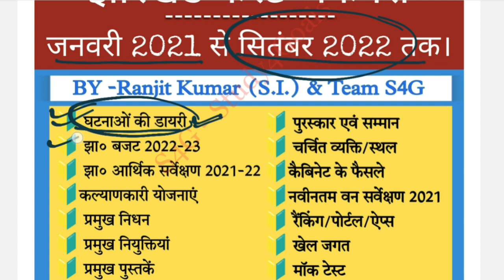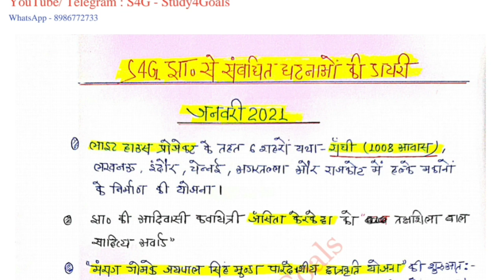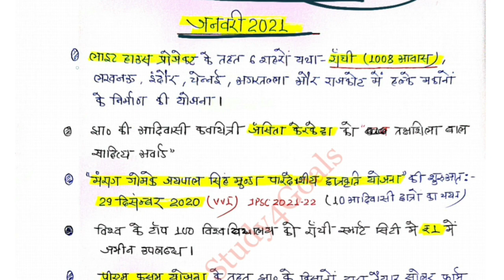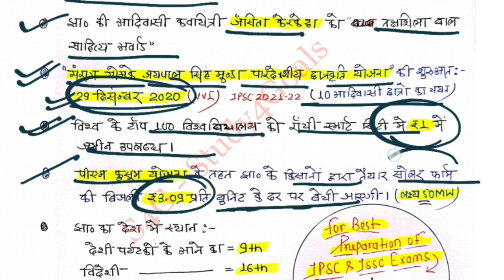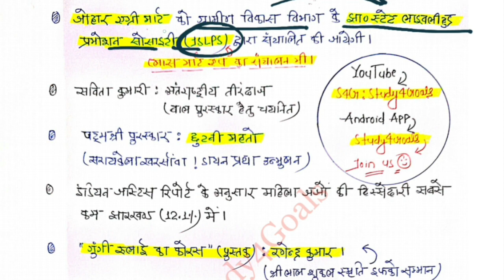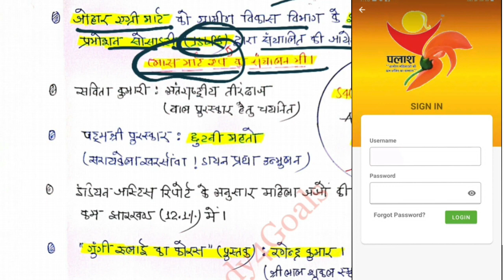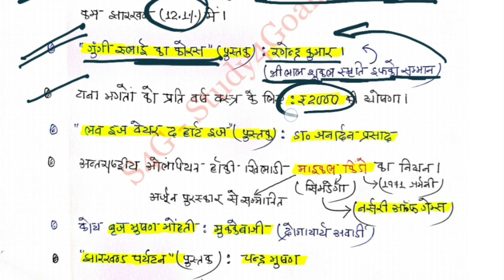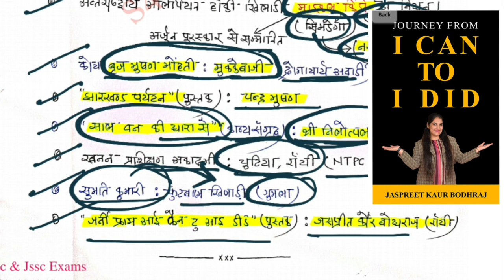jharkhand current affairs !! January 2021 - September 2022 !! Class -01 !! S4G !! By Ranjit Sir🎯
Created by
🔰 Join "Study4Goals 🎯👇

🔰 टेलीग्राम:-
झा० जीके Daily Quiz:-